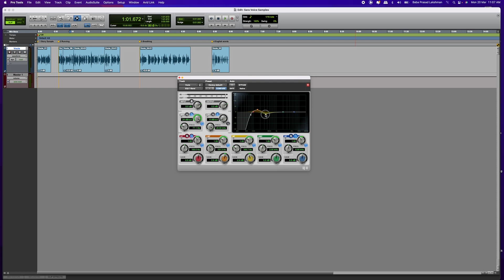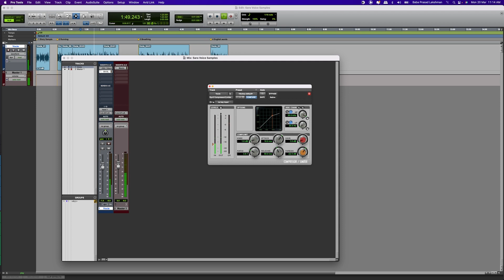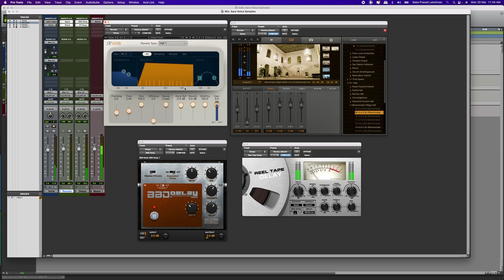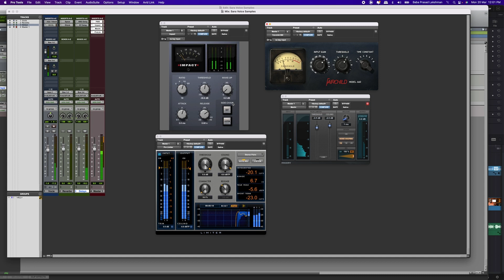How to Achieve Professional Sound Quality in Tamil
In this Video I have explained the 5 Key points to achieve Professional quality sound

"Mixing and Mastering:
How to Achieve Professional Sound Quality":

1 Balance and EQ: The key to a good mix is balance - making sure all the elements of the song are audible and working together. EQ (equalization) is an essential tool for adjusting the tonal balance of individual tracks and creating separation between instruments.

2 Compression and Dynamics: Compression helps to control the dynamic range of a mix, making the louder parts quieter and the quieter parts louder. This can help create a more consistent and polished sound. Other dynamics processing, such as limiting and expansion, can also be useful for achieving a professional sound.

3 Reverb and Delay: Reverb and delay are effects that add space and depth to a mix. They can be used to create a sense of ambience, add excitement or drama, or create a cohesive sound for the mix.

4 Stereo Imaging and Panning: Panning is the process of placing instruments in the stereo field, creating a sense of width and space. Stereo imaging refers to the overall perception of the stereo field, and can be influenced by panning, EQ, and other processing.

5 Mastering: Mastering is the final step in the mixing process, where the final mix is prepared for distribution. This can include processing such as EQ, compression, and limiting, as well as adjusting the overall level and ensuring consistency across different playback systems. The goal of mastering is to create a cohesive and polished final product.